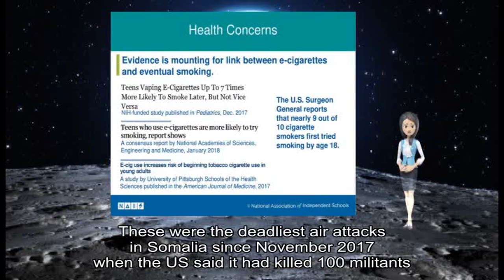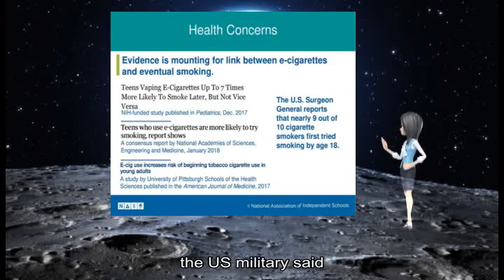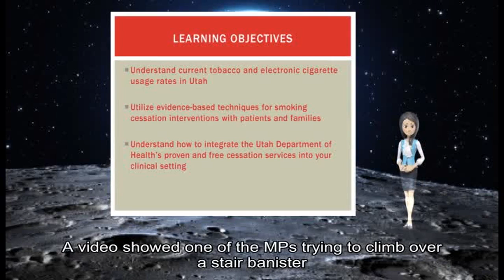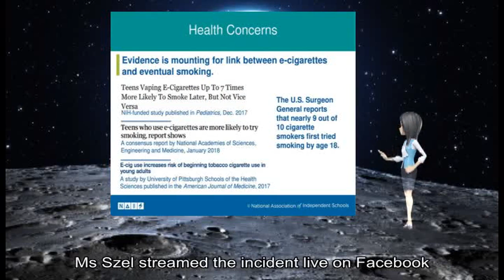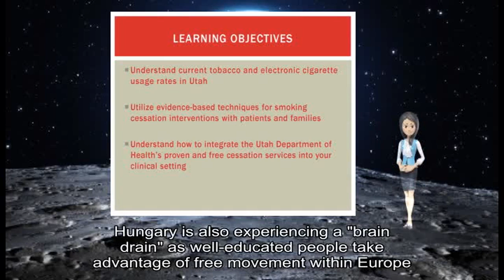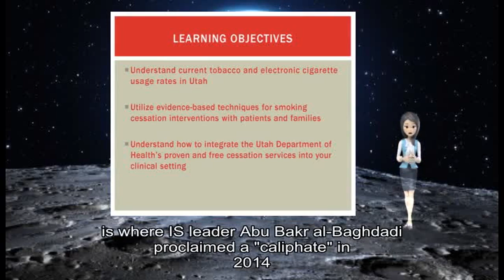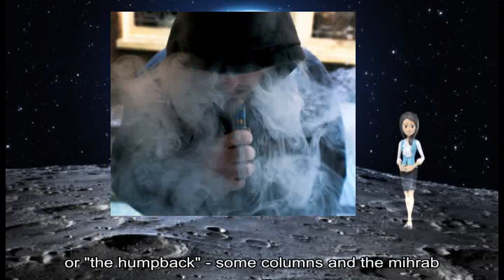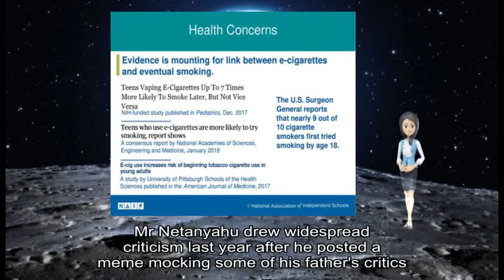12172018 E-cigarette use among US teens rises dramatically, study say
It also said: The policies and procedures in place to prevent youth vaping clearly haven't worked,# said Richard Miech, the survey's lead author. On Monday, Mr Rush responded to Ms Stone's allegations, saying they were incorrect# and in some instances taken completely out of context#.